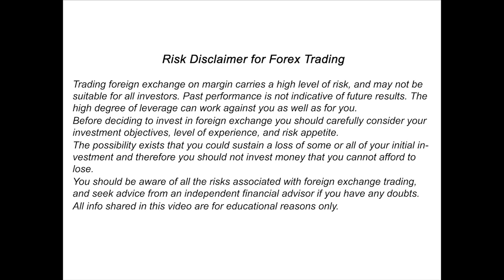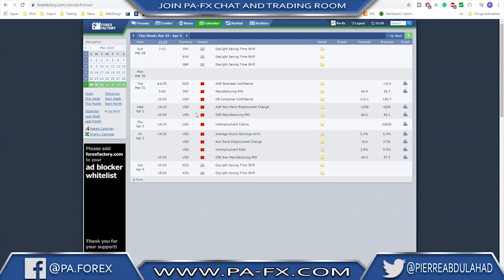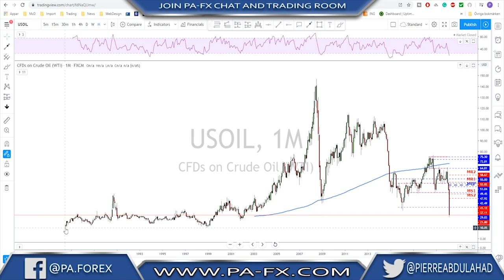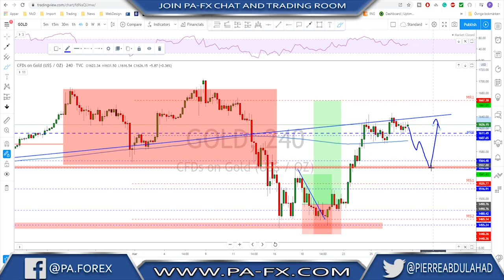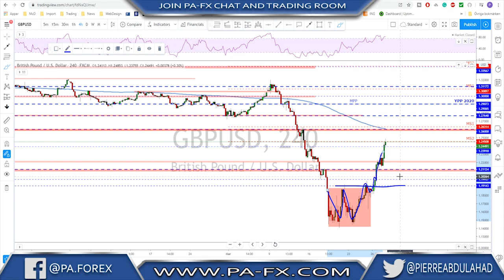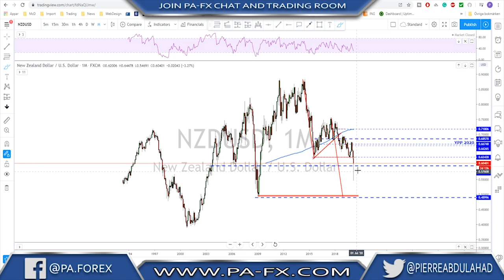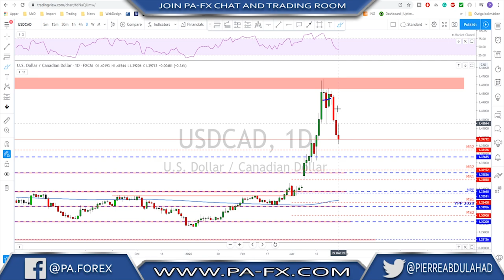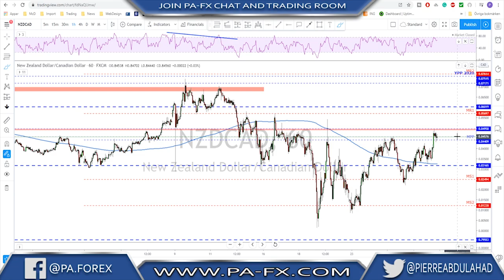Forex | Weekly Trade Ideas (Top Down Analysis)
Welcome to the Weekly Trade Ideas for 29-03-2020.
A top down analysis for all the major currency pairs including Gold and Crude oil.